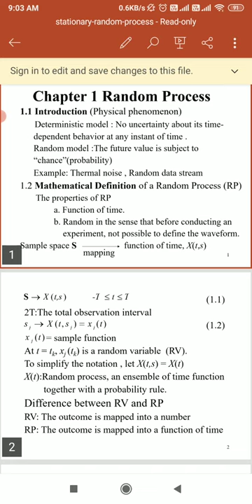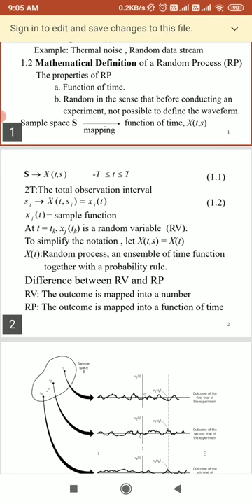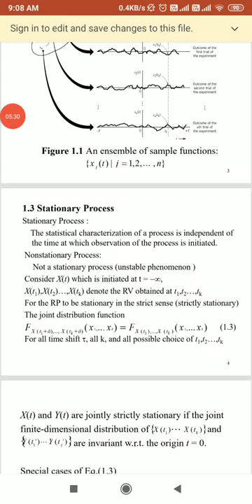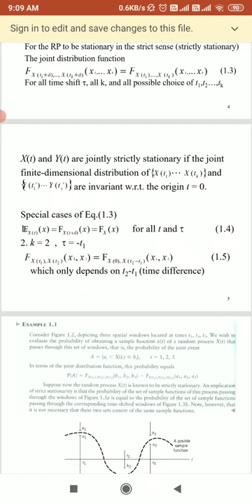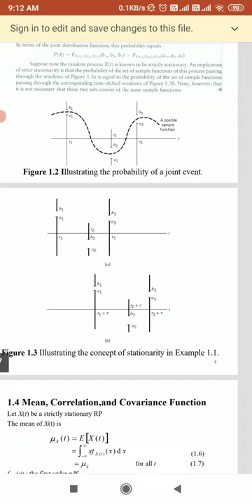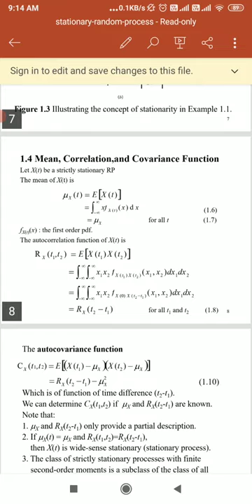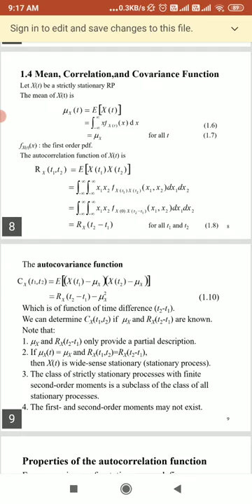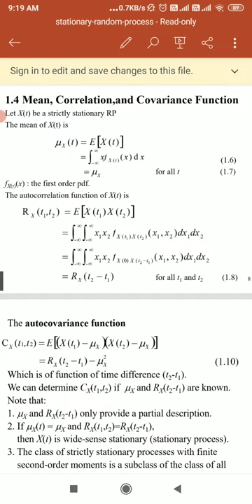DCO L35 Part-1